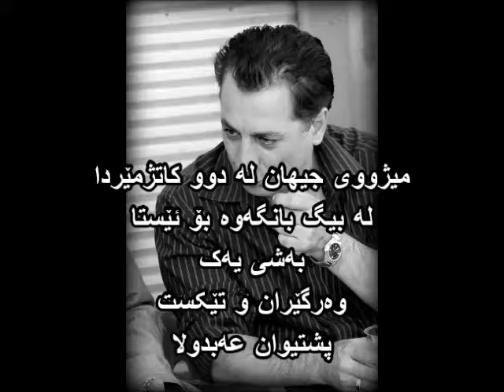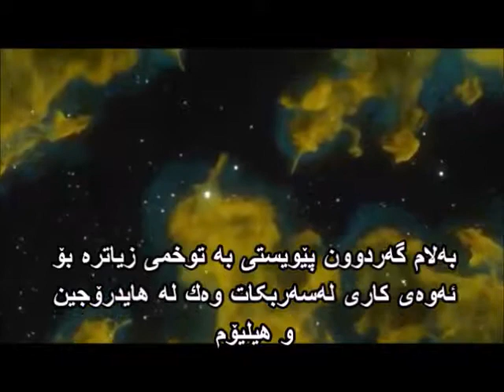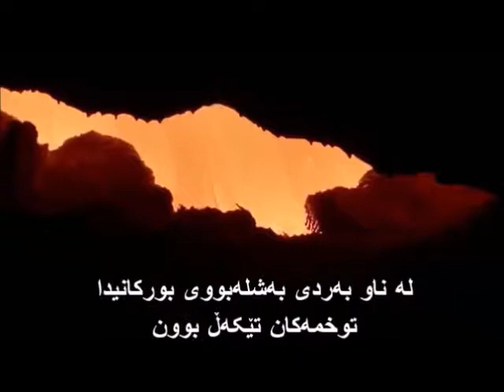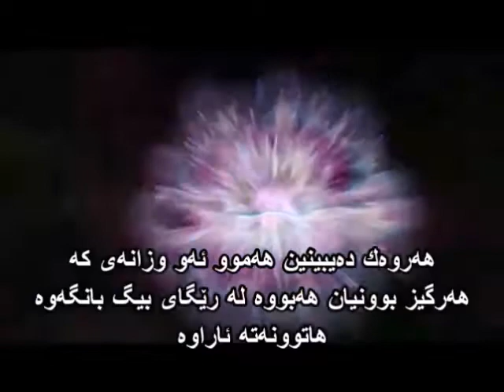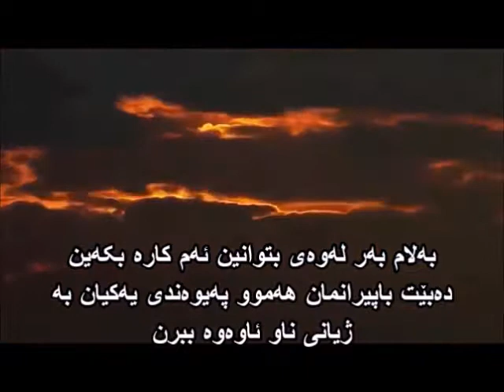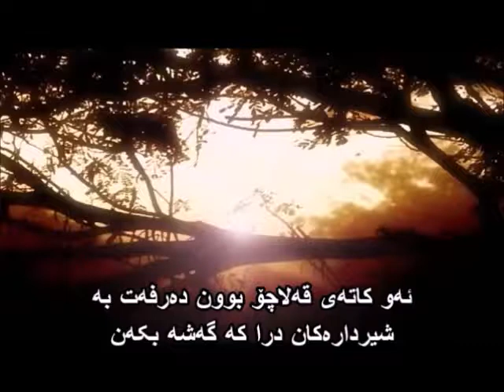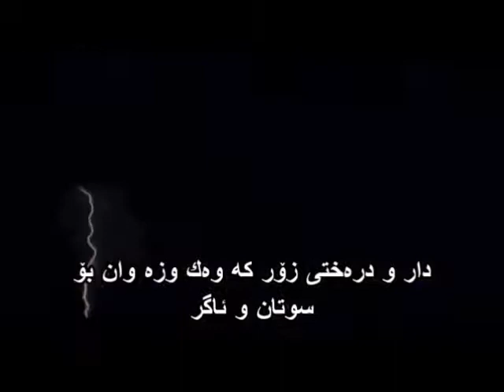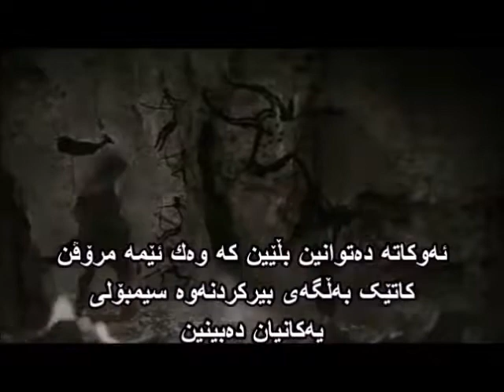میژووی جیهان بەشی یەك